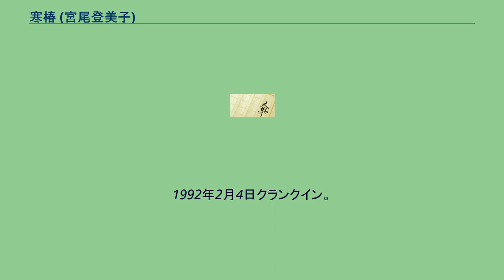寒椿 (宮尾登美子)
花街・遊廓を舞台とした小説
『寒椿』（かんつばき）は、宮尾登美子の小説。
同作を原作とし、1992年に公開された日本映画についても紹介する。
昭和初頭。
高知には人の心が分かる女衒として知られた富田岩伍（西田敏行）がいた。
元は任侠の世界に活きていたが、堅気の女・喜和（藤真利子）と結婚するため、きっぱりと足を洗い、今の商売に着いたのだった。
しかし、喜和は女を売り買いする家業に馴染めず家を去り、家には息子・健太郎（西野浩史）が残される。
多感な少年時代、健太郎は父への反発と共感をこめて女衒という家業を見つめていく。
ある日、岩伍の元に父親の借金のカタに、高知初の女性バスガイドという貞子（南野陽子）が売られてきた。
年齢からして玉水遊郭の女郎になりかけたが、高知一の料亭「陽暉楼」の主人が、白楽天の牡丹の詩「花開き、花落つ二十日、一城の人皆狂せるがごとし」を引用し、―この子が笑えば人が皆心奪われると、芸妓として仕込まれることが決まった。
松崎みね（かたせ梨乃）に預けられた牡丹は、過酷な仕込みにも耐え、店出しの日を迎える。
陽暉楼の主より「牡丹」の源氏名を与えられ一躍売れっ子に。
南海銀行頭取・多田の長男守宏と、土佐銀行頭取・中岡という、高知きっての二人の上客が張り合うように牡丹についた。
しかし当の牡丹の心は、親に売られた自分に思わぬ優しさをかけてくれた、岩伍の上にあった。
折しも高知で平民選挙が実施されることになり、守宏と中岡は共に立候補。
議席をかけ、また牡丹を巡っての、両者の争いは多くの人々を巻き込んで深まっていく。
一方、中岡の用心棒として売り出し中の侠客・田村（萩原流行）には、元相撲取りの子分、仁王山（高嶋政宏）がいた。
彼もまた、偶然、往来で牡丹を見かけてその虜となっていた。
そんな折、牡丹は守宏に落籍されることが決まった。
嫉妬に狂った仁王山は、牡丹を拉致し想いを遂げるが、その事件が牡丹の運命を大きく狂わせてしまう。
1992年5月30日に東映系にて公開された。
東映のドル箱路線"宮尾登美子原作シリーズ"第6弾。
ヒロイン・牡丹役の南野陽子が初めて濡れ場を演じたことで話題を呼んだ。
岩伍や牡丹と関わる主な人たち 芸者と陽暉楼の人たち 多田親子と中岡、その支持者 その他の人たち 宮尾作品で宮尾の父親をモデルとする役は、それまで仲代達矢と緒形拳が演じたが、全体的に若返りをさせたいという意見が出て、岩伍役には西田敏行が起用された。
1992年2月4日クランクイン。
南野陽子はこれまでラブシーンはおろか、キスシーンすら一度もやったことがなく、南野が果たしてヌードになるのか、東映関係者も心配したが、将来の目標として、30才までに完全な大人の女優になりたいと南野が考えていたこともあり、納得してヌードになった、と当時の文献に書かれたものもあるが、別の説もある。